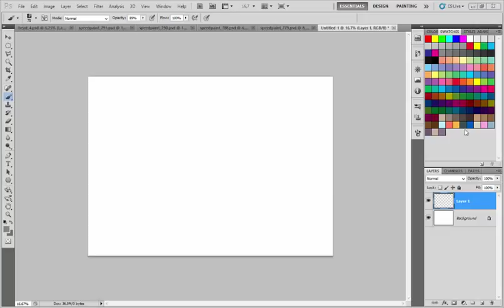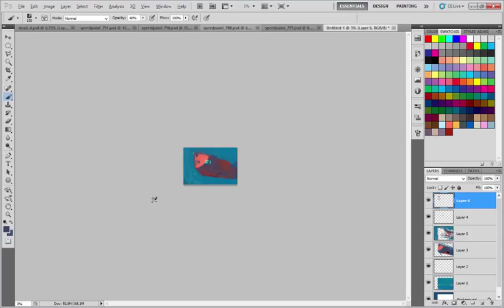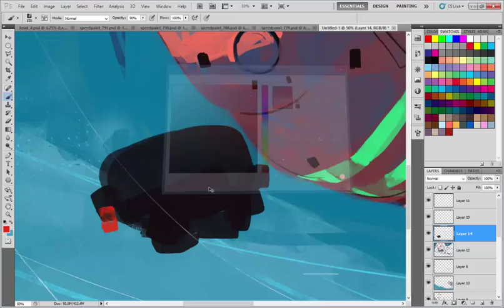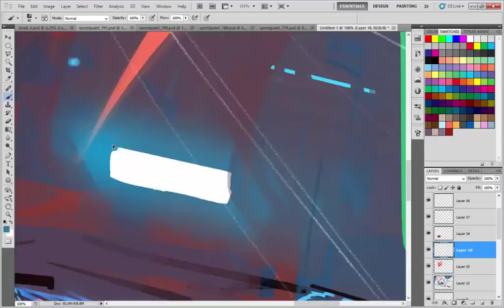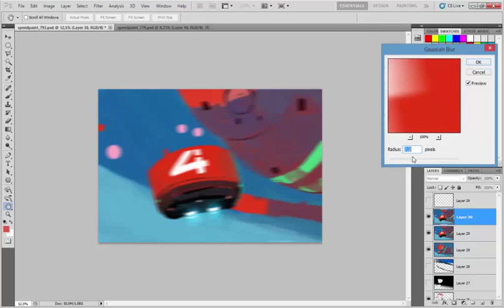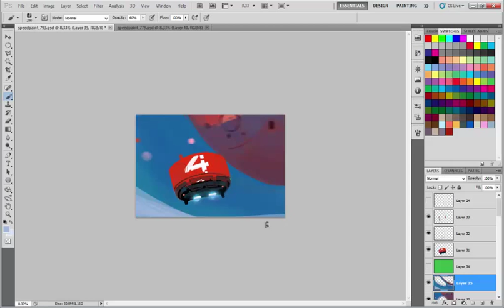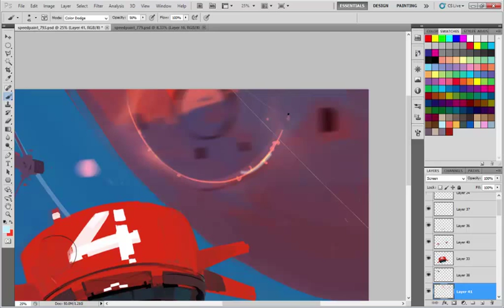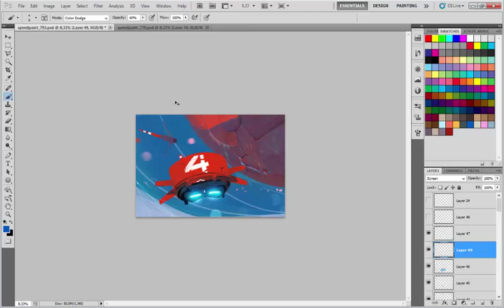Speedpaint 21.06.2014 by ProxyGreen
Speed painting process in Adobe Photoshop CS 5.
10x speed.